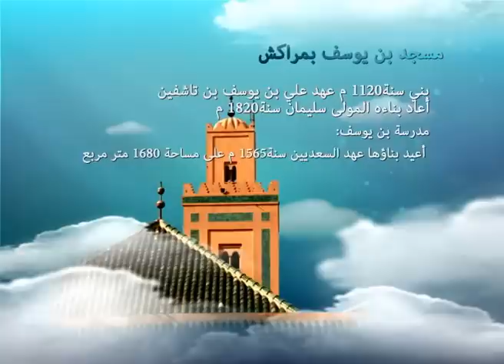برنامج خير البقاع : مسجد بن يوسف بمراكش